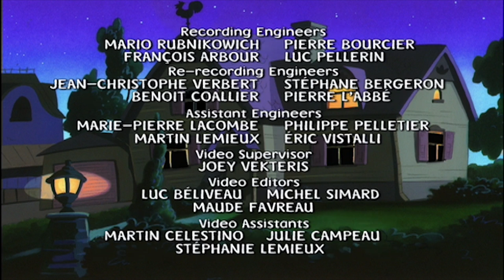Mona the Vampire 120 - The Subhuman Substitutes | Cartoons for Kids | HD | Season 1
Mona the Vampire 120 - The Billalong Bunyip // The Subhuman Substitutes | Cartoons for Kids | HD

Mona's town is seized by paroxysms of sporadic exercise when a fitness instructor from Australia, Bruce, opens up a new fitness center.//When Miss Gotto falls ill and is replaced by a substitute, Mona immediately suspects foul play.